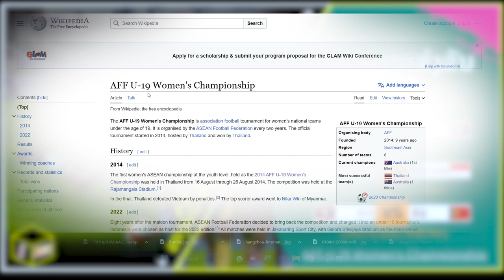สาวลาว ลุยศึกเอเอฟเอฟ อายุไม่เกิน 19 ปี / ສາວລາວ U19 ລຸຍ aff u19 women's / Laos vs Cambodia